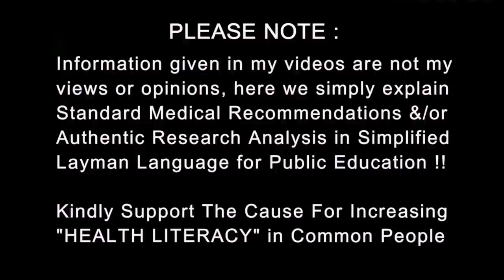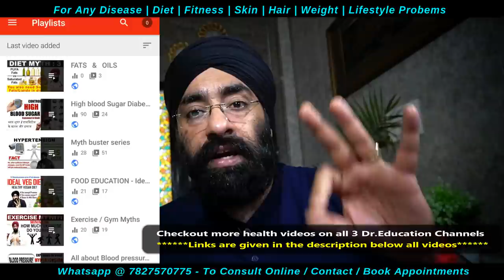Benefits & Risks of Water Birth | पानी में प्रसव | Dr.Education